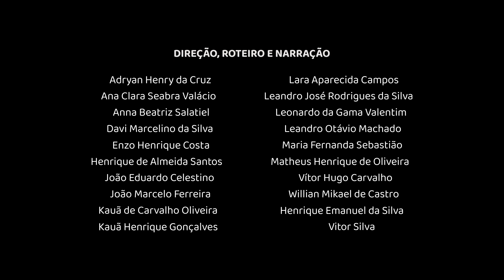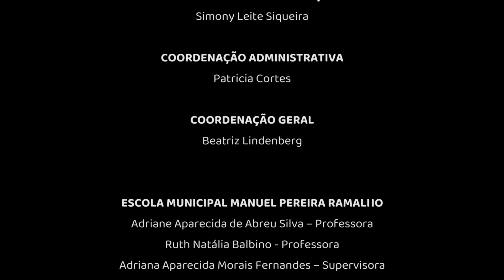Memórias da Infancia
Inspiradas pelo poema “Infância”, de Carlos Drummond de Andrade, crianças entrelaçam suas memórias mais delicadas como brincar na várzea com irmãos, cuidar de pintinhos, buscar a vaca no pasto ou tomar banho de rio de água limpa e cheia de peixes.

A Aliança Energia desde o ano de 2015, promove o projeto de curtas-metragens com a participação de alunos das escolas públicas vizinhas aos seus empreendimentos, com temas diversos, visando a preservação ambiental e a arte do cinema.
Os filmes têm realização do Instituto Marlin Azul e da Secretaria Especial da Cultura (Ministério do Turismo - Governo Federal), com o patrocínio da Aliança Energia, por meio da Lei de Incentivo à Cultura.

Ficha Técnica:

Roteiro, direção e narração
Alunas e alunos EMEF Manuel Pereira Ramalho, Ribeirão Vermelho, MG/Projeto Animação Ambiental/Instituto Marlin Azul

Alunos
Adryan Henry da Cruz
Ana Clara Seabra Valácio
Anna Beatriz Salatiel
Davi Marcelino da Silva
Enzo Henrique Costa
Henrique de Almeida Santos
João Eduardo Celestino
João Marcelo Ferreira
Kauã de Carvalho Oliveira
Kauã Henrique Gonçalves
Lara Aparecida Campos
Leandro José Rodrigues da Silva
Leonardo da Gama Valentim
Leandro Otávio Machado
Maria Fernanda Sebastião
Matheus Henrique de Oliveira
Vítor Hugo Carvalho
Willian Mikael de Castro
Henrique Emanuel da Silva
Vitor Silva

Orientação da oficina de animação
Analúcia Godoi

Professoras assistentes
Marinéia Anatório
Yvana Belchior

Analúcia Godoi
Gustavo Miaciro

Tratamento de Imagens
Analúcia Godoi

Maestro e produtor
Eduardo Lucas

Compositor
Igor Cowosque

Sound Designer
Bruno Hanstenreiter

Apoio Técnico
Nildo Neves

Silvana Andrade

Simony Leite Siqueira

Coordenação Administrativa
Patricia Cortes

Coordenação Geral
Beatriz Lindenberg

Patrocínio
Aliança Energia

Realização
Projeto Animação Ambiental/Instituto Marlin Azul